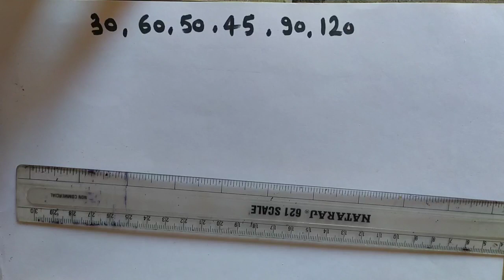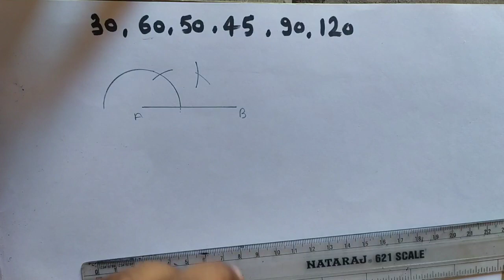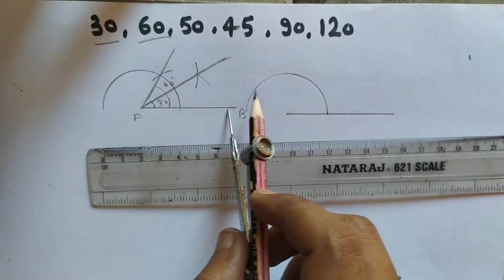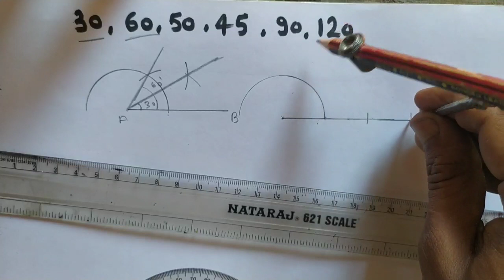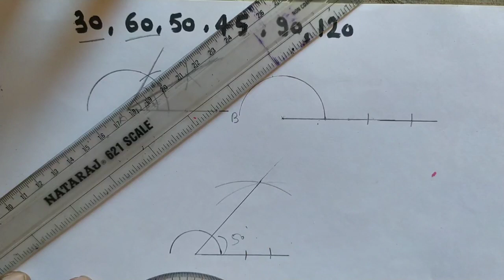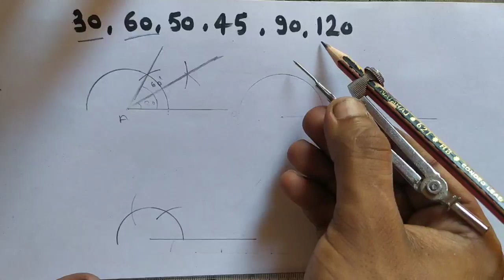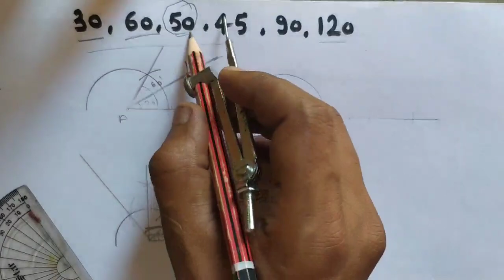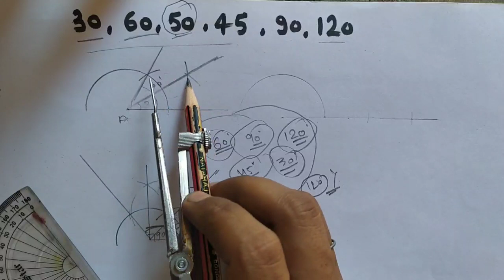UP BTC/DELED1ST SEMESTER MATH | पटरी और परकार से कोण बनाना , MATHS FULL SYLLABUS 2020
2.